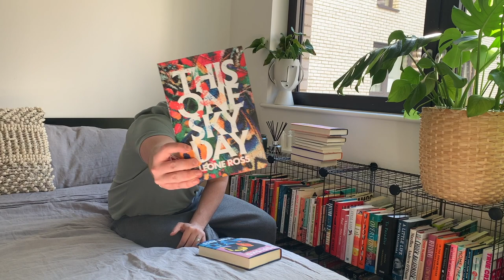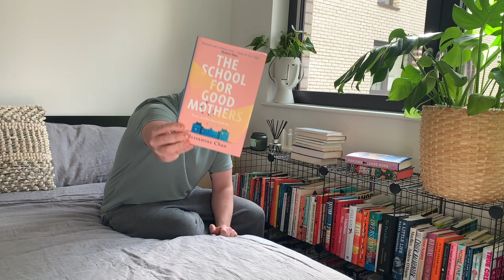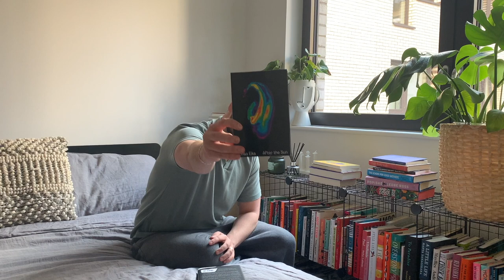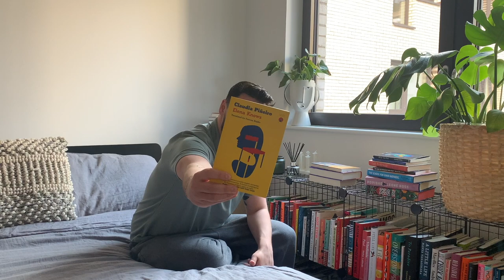March Reading Wrap Up 2022 | Hardback Hypebeast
Hey guys!

My name is Euan and I go by @hardback_hypebeast when I talk about books on the internet. Welcome to my March 2022 Reading Wrap Up!

Books Read:

This One Sky Day/Popisho by Leone Ross -
The School for Good Mothers by Jessamine Chan - **
We Had to Remove This Post by Hannah Bervoets - ***
My Body by Emily Ratajkowski -
Paradais by Fernanda Melchor -
After the Sun by Jonas Eika - ***
Elena Knows by Claudia Pinero -
Heaven by Meiko Kawakami - **
Maps of our Spectacular Bodies by Maddie Mortimer -

Check out my edition of 'Dream Cast' for This One Sky Day where I put together my dream cast for a movie/TV adaptation of books I love here:

Shout out to the greats who've come before me, many of who are mentioned in this video for their (always) stellar recommendations and inspiring me to give it a go for myself. Including, but not limited to:

Always shoutout to BookBar where I pick most of my books up!